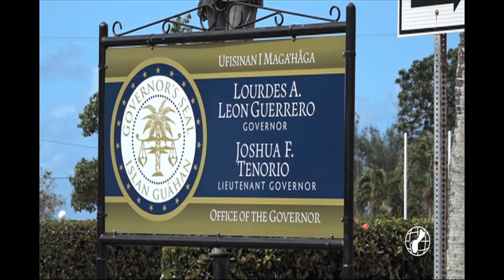Carbullido highlights new era of court access during State of the Judiciary address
The COVID-19 pandemic induced shortfalls and the judiciary adapted. That's how Chief Justice Philip Carbullido framed their response to the circumstance during his State of the Judiciary address. This morning all branches of government entered the Guam Legislature to hear how the judiciary plans to progress this year throughout the ongoing pandemic.